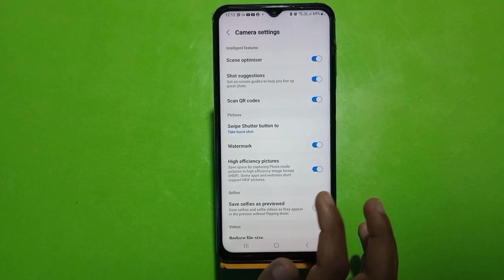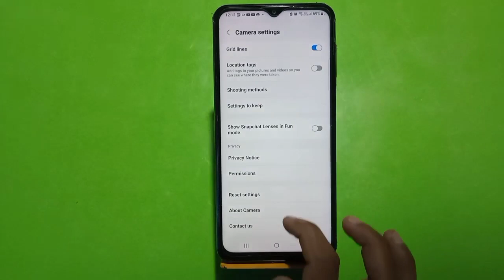Camera Setting In Samsung Galaxy F04, How To Camera Setup In Samsung Galaxy F04,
Camera Setting In Samsung Galaxy F04, How To Camera Setup In Samsung Galaxy F04, Samsung Galaxy F04 Mein Camera Setting Kaise Karen,

Camera_Setting_ Samsung Galaxy F04